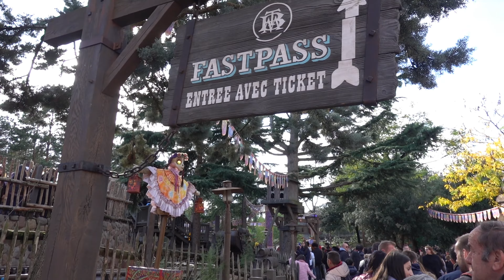SPOOKY HERFSTVAKANTIE IN DISNEYLAND PARIJS VLOG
Tijdens deze herfstvakantie hebben we besloten om onze jaarkaarten van Disneyland Parijs te verlengen. Disneyland Parijs tijdens het Halloween seizoen! Een leuk spooky avontuur waarbij we natuurlijk weer van elke dag een vlog uitbrengen. Te beginnen met het laten zien van ons appartement in Serris waarna we besluiten om ons onder te dompelen in de sfeer van Disneyland.